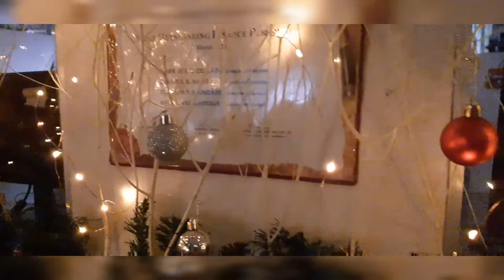Office Christmas Decorations || DIY